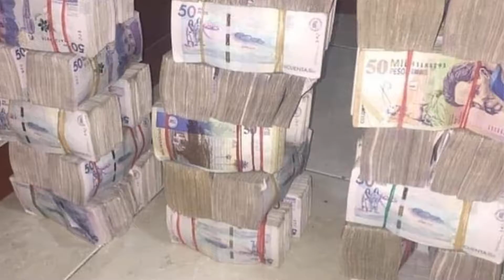Top 10 carros Posts & Updates, Starring: navessocadas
Que cena!

Also Watch:
Jack Wolfskin News: es un partido.

Skechers News, Updates: ¡@happydaysofandrej ilumina las calles de la ciudad!

Las 10 publicaciones y actualizaciones principales de oembaixadorincariri, protagonizadas por: fcgusttavolima_tododia